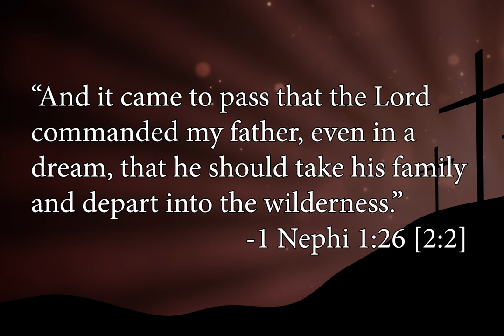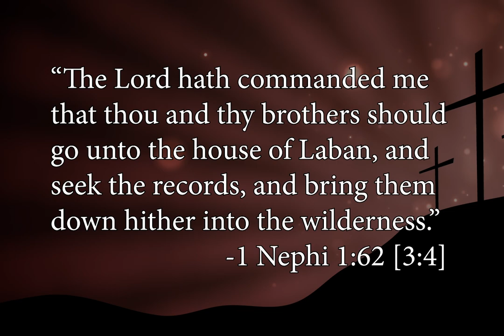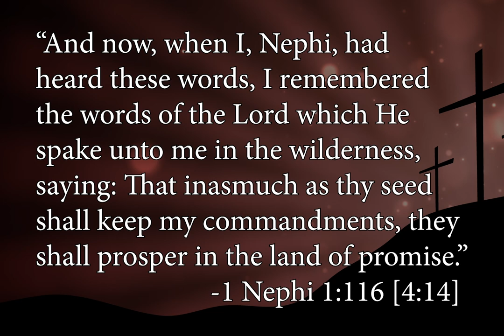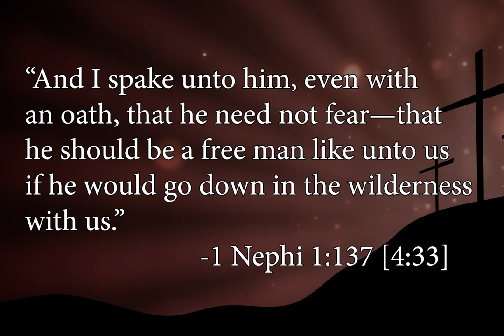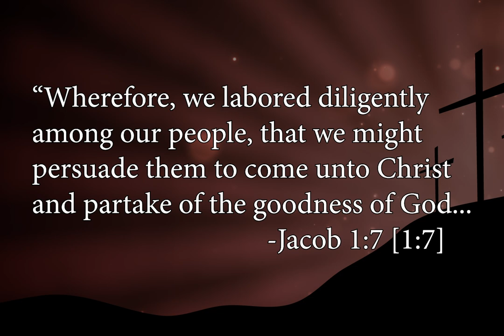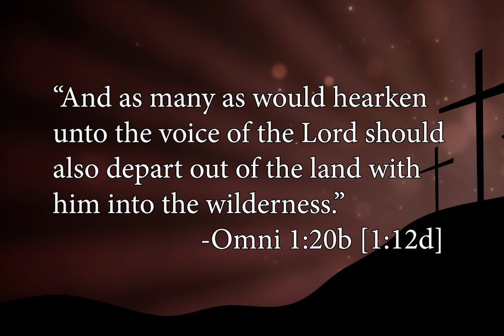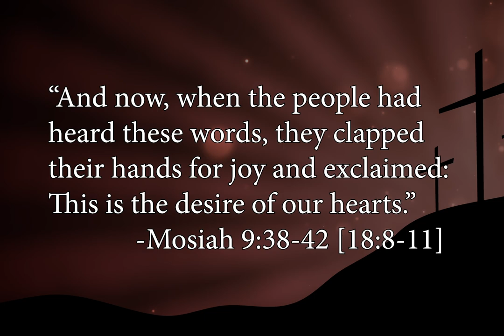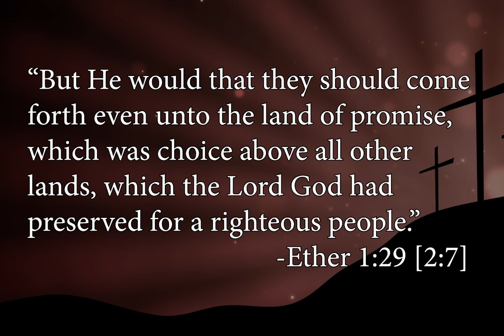A Walk with God in the Wilderness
“And it came to pass that the Lord
commanded my father, even in a
dream, that he should take his family
and depart into the wilderness.”
 -1 Nephi 1:26 [2:2]

“The Lord hath commanded me
that thou and thy brothers should
go unto the house of Laban, and
seek the records, and bring them
down hither into the wilderness.”
 -1 Nephi 1:62 [3:4]

“And now, when I, Nephi, had
heard these words, I remembered
the words of the Lord which He
spake unto me in the wilderness,
saying: That inasmuch as thy seed
shall keep my commandments, they
shall prosper in the land of promise.”
 -1 Nephi 1:116 [4:14]

“And I spake unto him, even with
an oath, that he need not fear—that
he should be a free man like unto us
if he would go down in the wilderness
with us.”
 -1 Nephi 1:137 [4:33]

“Wherefore, we labored diligently
among our people, that we might
persuade them to come unto Christ
and partake of the goodness of God, that they might enter into his rest,
lest by any means he should swear
in His wrath they should not enter in, as in the provocation in the days
of temptation while the children
of Israel were in the wilderness.”
 -Jacob 1:7 [1:7]

“And as many as would hearken
unto the voice of the Lord should
also depart out of the land with
him into the wilderness.”  -Omni 1:20b [1:12d]

“And they journeyed in the wilderness
and were brought by the hand of the
Lord across the great waters into the
land where Mosiah discovered them;
and they had dwelt there from that
time forth.”
 -Omni 1:27 [1:16]

“And it came to pass that he said unto
them: Behold, here is the Waters of
Mormon, for thus were they called, “And now, as ye are desirous to come
into the fold of God, and to be called
His people, and are willing to bear
one another's burdens, that they may
be light; yea, and are willing to mourn with
those that mourn, yea, and comfort
those that stand in need of comfort,
and to stand as witnesses of God at
all times, and in all things, and in
all places that ye may be in, even
until death, that ye may be redeemed of God
and be numbered with those of the
first resurrection, that ye may have
eternal life. Now I say unto you: If this be the
desire of your hearts, what have you
against being baptized in the name
of the Lord, as a witness before him that ye
have entered into a covenant with
Him that ye will serve him and keep
His commandments, that He may
pour out His Spirit more abundantly
upon you?
 And now, when the people had
heard these words, they clapped
their hands for joy and exclaimed:
This is the desire of our hearts.”
 -Mosiah 9:38-42 [18:8-11]

“And all the people answered together,
as one and said: All that YHVH hath
spoken we will do.”
 -Exodus 19:8, 3 Moses 27:7

“And the Lord would not suffer that
they should stop beyond the sea in
the wilderness, but He would that they should come
forth even unto the land of promise,
which was choice above all other
lands, which the Lord God had
preserved for a righteous people.”
 -Ether 1:29 [2:7]